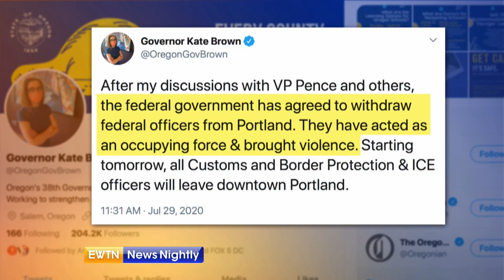Trump admin., OR agree on plan to bring peace to Portland, withdraw federal agents; Will it work?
President Donald Trump says the federal government is in Portland, OR to defend federal property, including the courthouse there, from what he called anarchists and agitators. He also has some harsh words for the mayor of Portland and Oregon’s governor. But now an agreed-to plan, according the DHS, is in place to bring the peace. After months of unrest, will it be effective? EWTN News Nightly White House correspondent Owen Jensen reports.